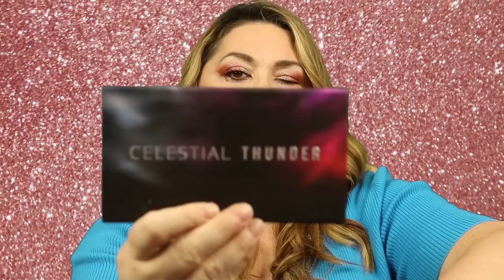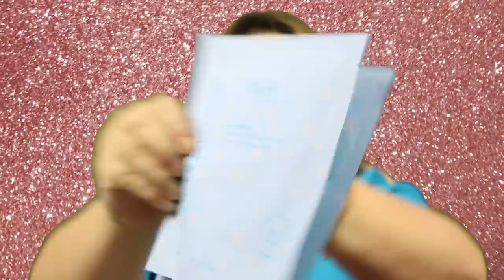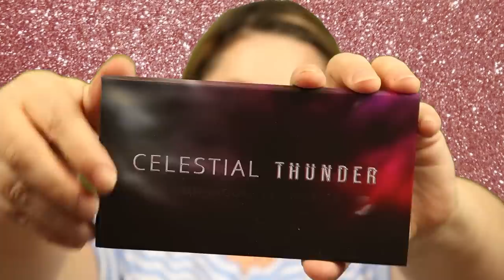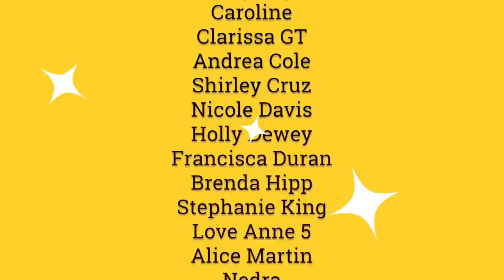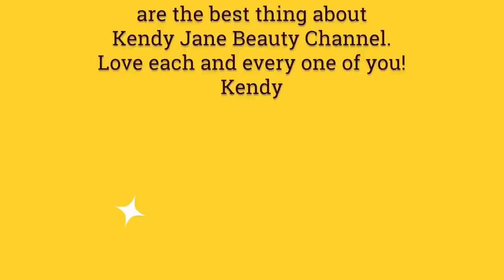Boxycharm Nov 2019 Surprise Product| AM I Getting Premium?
Code: GOBBLEGIFT  at checkouts to get your Tarte Palette Free. Either the Tarte Clay Play Eye & Cheek Palette or the Tarte Park Ave Pretty Princess Chisel Palette
Video Time Stamps or Codes
1:30 Size of Boxy
2:08 What’s in the Two Boxes
16:28 Try ON New Products
23:47 November 2019 Giveaway

Please support your favorite Channels on You Tube!
Support Kendy Jane Beauty Channel by Either

Links & Discounts for Subscription Boxes
Bombay & Cedar

SIPS BY
Tea Subscription Box
Join today and get $5 off your first box.  Regular price $15 get yours for $10 with Code: Kendy5

Vine Oh!
Each Box of Vine is curated to help women Relax and unwind. This Quarterly Box is now available with (2) Free Bonus Gifts valued at $100. The Regular box price is $59.99 and valued at over $142. But with the free Bonus Gifts it’s valued at over $242.
Fab Fit Fun
IPSY
Magic Links Attention All You Tube Challs Join Now
Any channel wishing to use Magic links to ear commission on Products they list:

This has no impact on the cost to the consumer.  I link to products this way whenever possible. It has no bearing on the products I choose to review or recommend.   So now it simply offers the potential for slight financial benefit to me which I greatly appreciate. Feel free to use, or not use, the links provided.
Epidemic Sounds